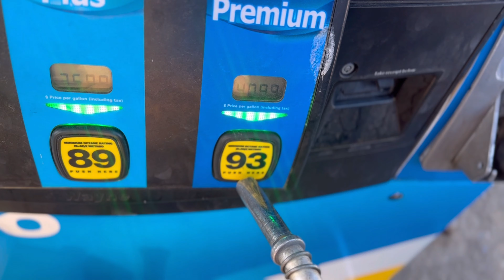ASMR - Banshee, LT80, LT50, KFX50 - Dig them out of Storage!